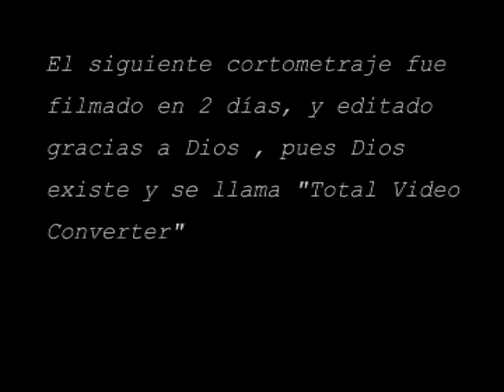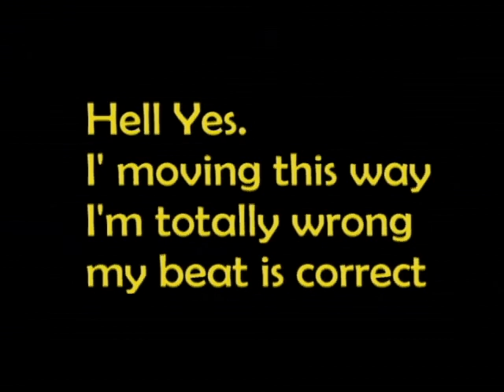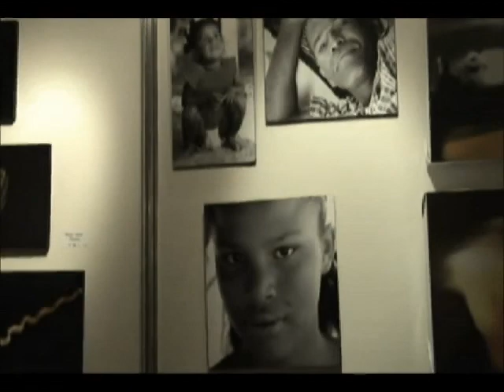Kissy Infinito Punto Rojo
Road movie
2008